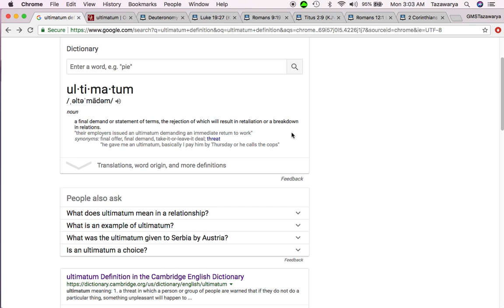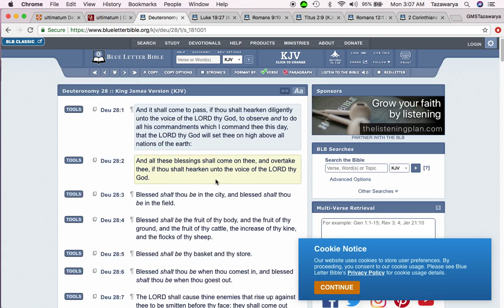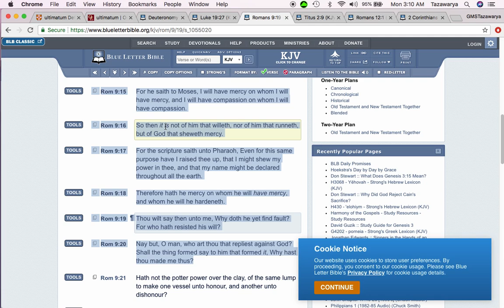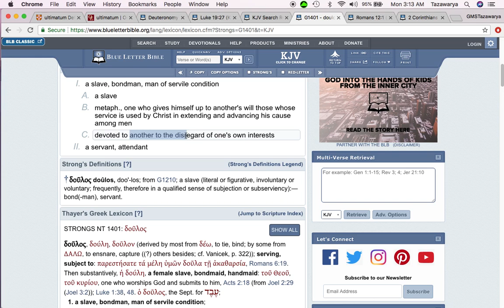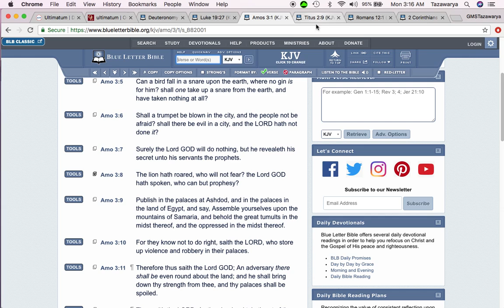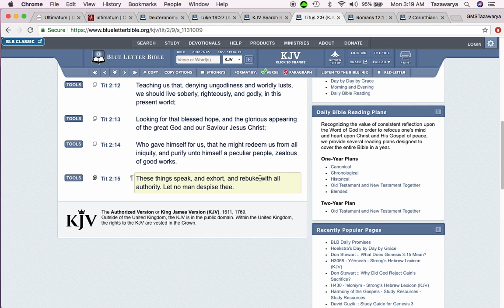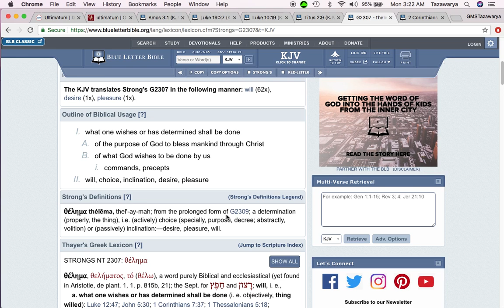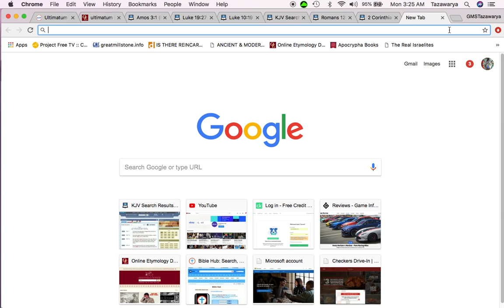Does The Lord Give Ultimatiums?